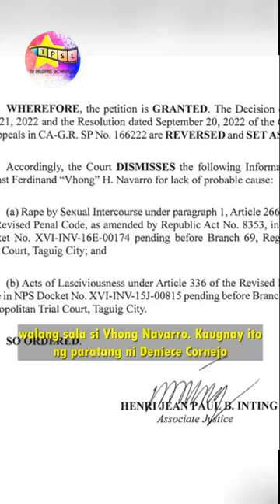Kaso ni Vhong Navarro, Dismissed na!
Lumabas nito lamang Lunes ng gabi March 13,2023 ang desisyon ng Supreme Court 3rd Division kung saan ay hinatulan nila na walang sala si Vhong Navarro.